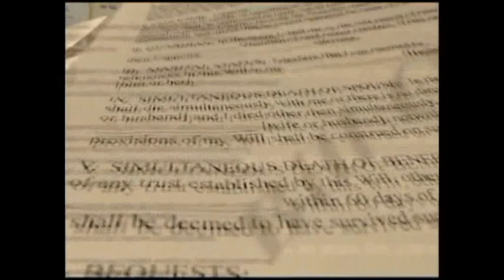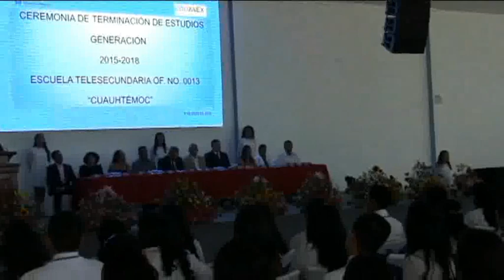CLAUSURA 2018 ESC TELESECUNDARIA CUAUHTÉMOC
La Escuela Telesecundaria Oficial 0013 “Cuauhtémoc” Realizo La Ceremonia De Graduación Y Termino De Estudios De La Generación 2015 – 2018